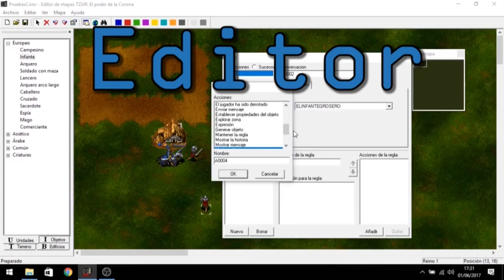TZAR GAMEPLAY ONLINE 4VS4 - RUSH ASIATICO + TRIPLE CRUZADA A CoNÐe erni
Partida jugada por hamachi el dia 12/06/2017